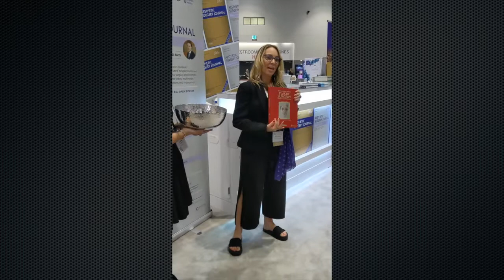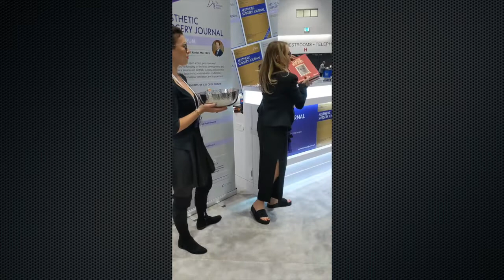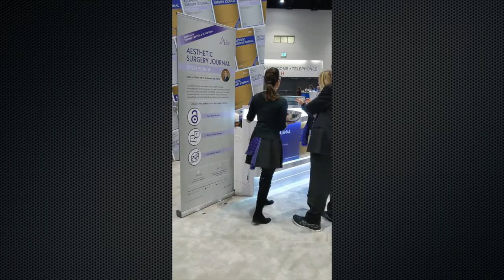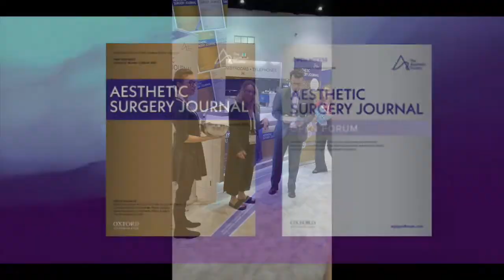ASJ Book Giveaway at The Aesthetic Meeting 2022 in San Diego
The Business of Plastic Surgery: Navigating a Successful Career
Joshua M. Korman, MD and Heather J. Furnas, MD
ISBN-13: 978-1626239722. $89.99. Publisher: Thieme

The Unfavorable Result in Plastic Surgery: Avoidance and Treatment
Mimis N. Cohen, MD, FACS, FAAP and Seth R Thaller, MD, DMD
ISBN-13: 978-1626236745. $474.99. Publisher: Thieme

The Art and Science of Extended Deep Plane Facelifting and Complementary Facial Rejuvenation Procedures
Andrew A Jacono, MD, FACS
ISBN-13: 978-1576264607. $450.00. Publisher: QMP

Plastic Surgery: Principles and Practice
Rostam D. Farhadieh, MBBS, MD, EBOPRASF, FRACS, FRCS, Neil W. Bulstrode, BSc(Hons) MBBS MD FRCS(Plast), Babak J. Mehrara, MD, Sabrina Cugno, MD
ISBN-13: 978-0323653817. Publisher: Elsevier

Shaping the Breast: A Comprehensive Approach in Augmentation, Revision, and Reconstruction
Kiya Movassaghi, MD
ISBN-13: 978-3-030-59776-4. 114,39 €. Publisher: Springer

Problems in Periorbital Surgery: A Repair Manual
Foad Nahai, MD, FACS and Ted H. Wojno, MD
ISBN-13: 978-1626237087. $249.99. Publisher: Thieme